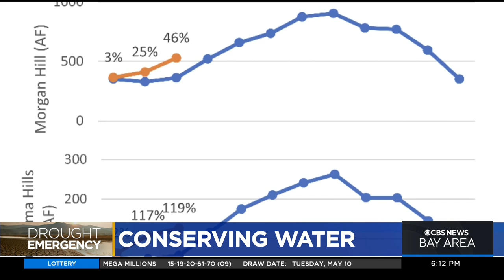Milpitas neighborhood proves water conservation can be beautiful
If you’re looking for a community that knows how to turn the water off, a good place to start is Big Bend Drive in Milpitas. Len Ramirez reports. (5-12-22)